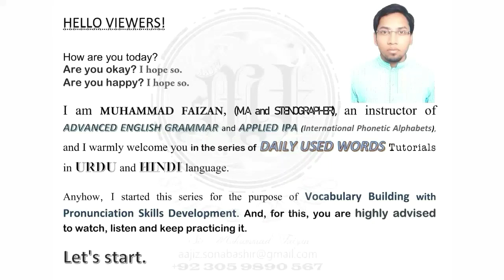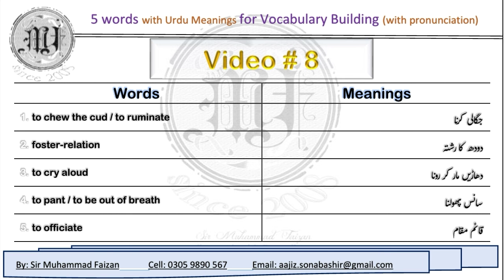Daily Used Words - Video # 8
Today's Words:

جگالی کرنا
دودھ کا رشتہ
دھاڑیں مار کر رونا
سانس پھولنا
قائم مقام ہونا

x
Keep watching 👀 and stay blessed! 🙏
Take care👨‍⚕️ and have a good day!👌